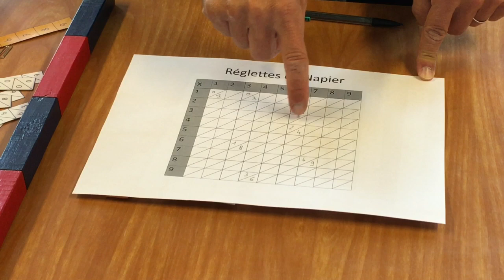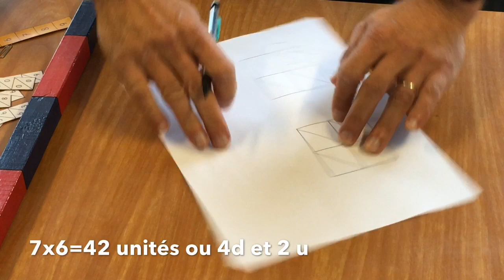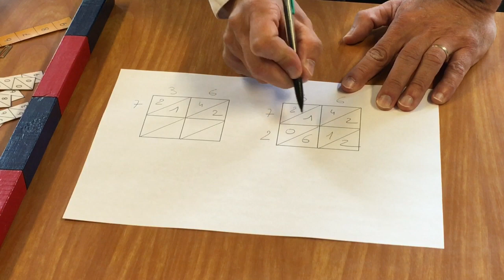Technique de la multiplication avec les réglettes de Napier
Les réglettes de Napier : un outil didactique pour apprendre la technique opératoire de la multiplication autrement... et plus simplement. Tout simplement génial !